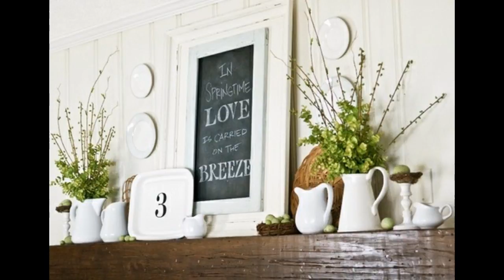Beautiful Winter decor ideas